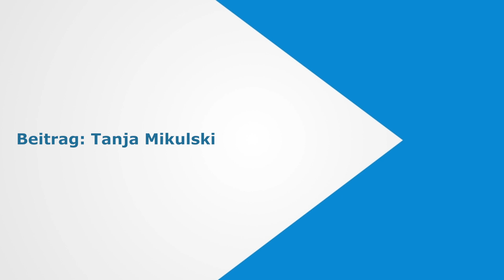Tausende Besucher auf den Friesoyther Maitagen unterwegs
Friesoythe, 28. April 2019: Tausende Besucher strömten am Sonntag in die Friesoyther Innenstadt, um den dritten und letzten Tag der diesjährigen Maitage zu genießen. Der Handels- und Gewerbeverein Friesoythe sowie zahlreiche Vereine und Einrichtungen hatten sich wieder einiges einfallen lassen, so dass für jeden etwas dabei war.